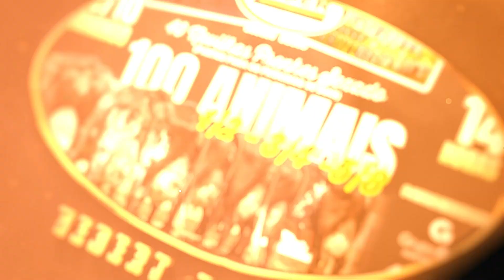📢 2º LEILÃO ANUAL - GRUPO LÍDER 📢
🐄 100 ANIMAIS 1/2 - 3/4 - 5/8
- 60 VACAS COM 40KG DE MÉDIA
- 40 NOVILHAS PRENHAS DE SEXADO

📆 DIA 13 DE OUTUBRO, DOMINGO

📽ANIMAIS FILMADOS EM JOÃO PINHEIRO/MG
📺 Transmissão ao Vivo

INFORMAÇÕES:
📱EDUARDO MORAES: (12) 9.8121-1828